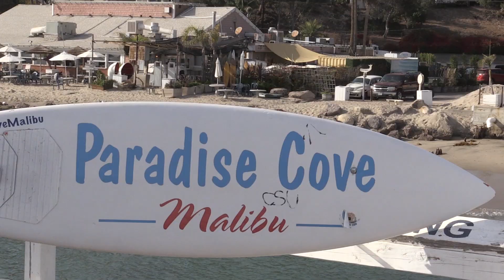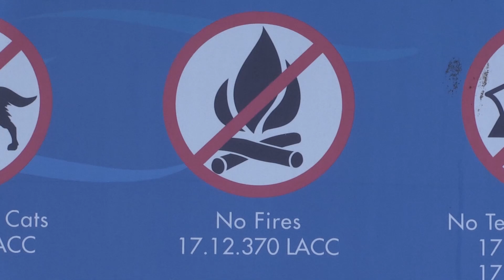Rachel Ripp | News Reporter Reel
Rachel Ripp is a multi-media journalist.

This broadcast demo reel includes a montage of reporter stand ups and live shots, followed by a solutions journalism package.